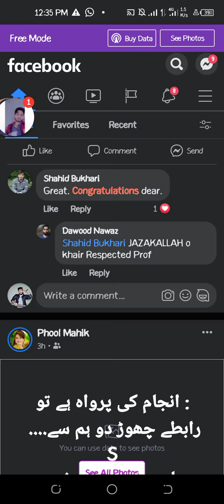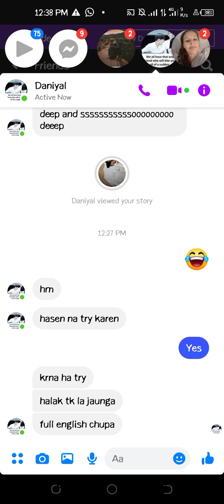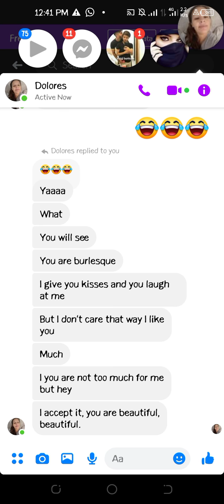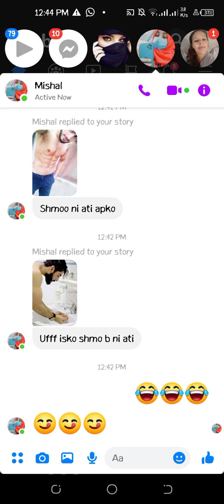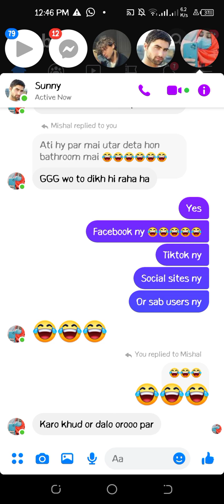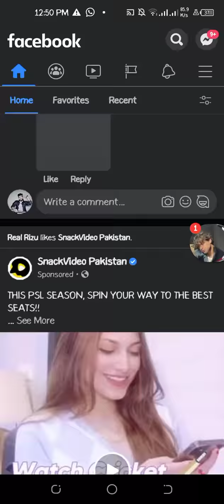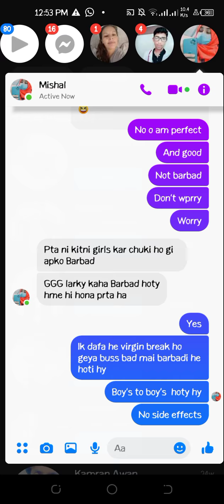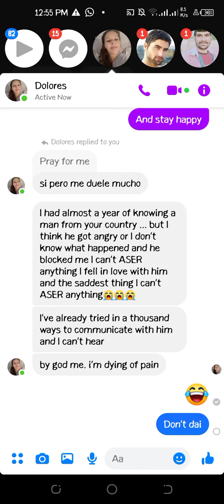famous tiktoker | indianTiktoker| WhatsApp status | trending on tiktok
Asalamo alikum mere video pe aany ka thanks.
agar YouTubepar mera koi bhai ya bihan YouTube ki settings and monetization k bary mai mere Help krna chahy to kindly apna charges fee waghera bataye. or mere help kry